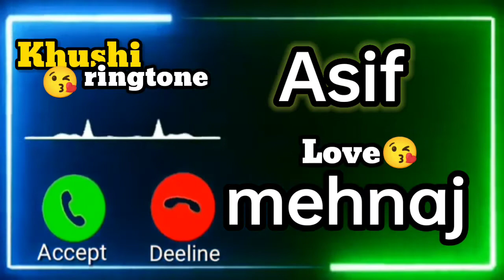Mr.Asif Name Ringtone 😘 | Mehnaj Name Ringtone 😘 | Whatsapp Status Khushi Ringtone 07